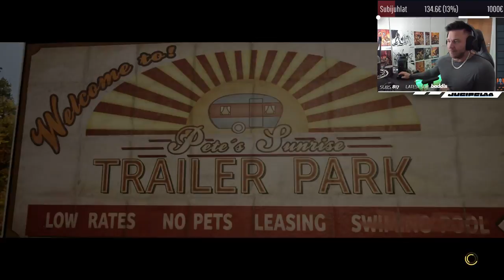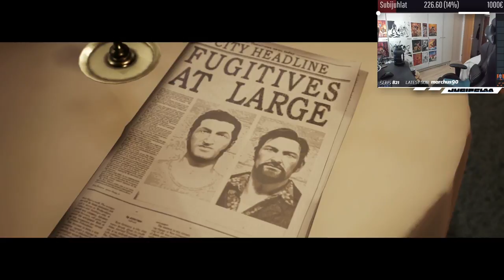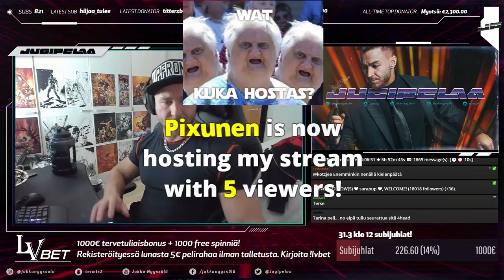A Way Out -läpipeluu - Twitch.tv/JugiPelaa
Find me on these medias